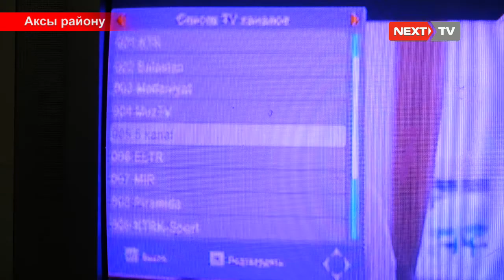Санарипке өткөн элдин жашоосу жакшырдыбы?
Ак-Сууда санариптен башка койгойлор коп эле. Айылдын жолдорунун начарлыгына жергиликтуу калк конуп  калышкандай. Мындан 6 жыл мурун жолдорду ондоо боюнча мамлекеттик планга киргизилгени менен жыл сайын эле “бюджеттик тартыш”деп акча болунбой калат.